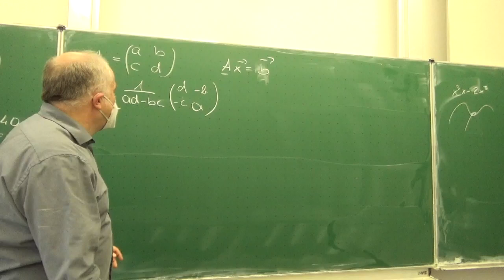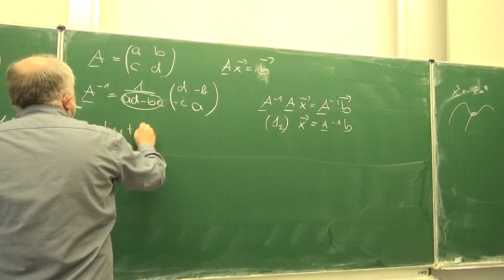Lösen + Loesbarkeit von LGS mit HIlfe der inversen Matrix | Mathematik vom Mathe Schmid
Aufgabe 273 776 a5 aus Hurra Mathe (Version 7.2.1)